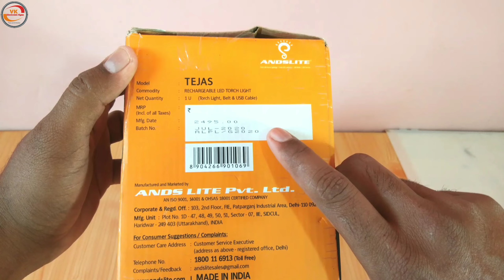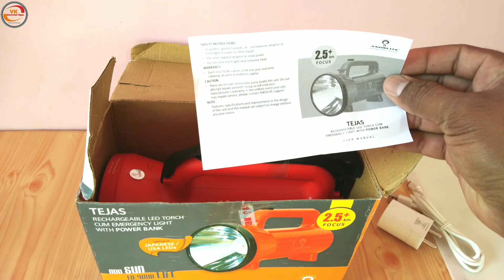Andslite Tejas Torch Light | Torch Light With Power Bank | Lithium Battery Kisan Torch Light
Namaskaar Dosto 🙏
Tejas Torch Light
Tejas Torch Light Unboxing & First Look

Dosto maine is video me aapse baat ki hai andslite company ki taraf se aane wali tejas torch light ke baare me dosto tejas torch light ke saath saath mobile power bank bhi hai tejas torch se aap mobile phones ko charging kar sakte hai aur dosto tejas torch ka focus 2 kilometres se bhi jayada hai
Tejas torch light with mobile power bank 13200 mAh lithium ion battery Japanese smd led bulbs abs plastic strong body aur dosto is torch ko aap charging karoge to 6 hours ka time lag jayega is torch light ko full charge hone me.

andslite tejas torch offline market price 2400 rupees